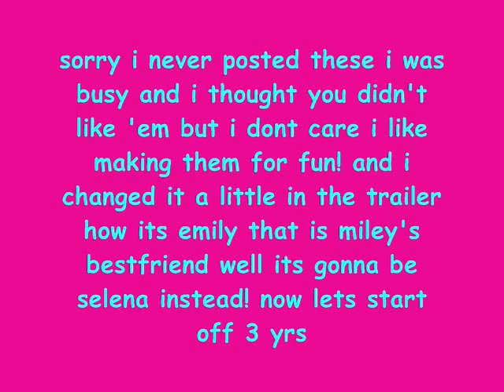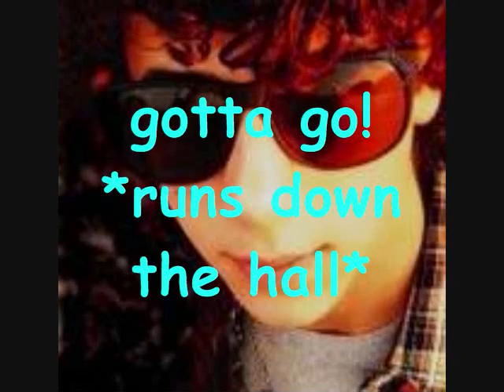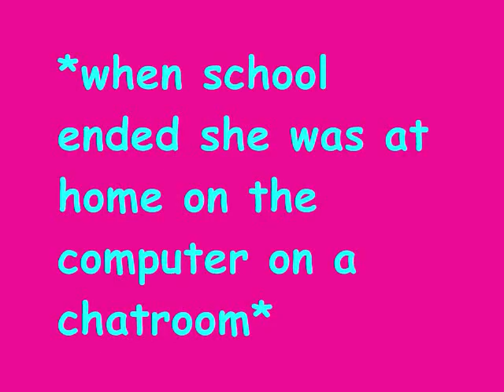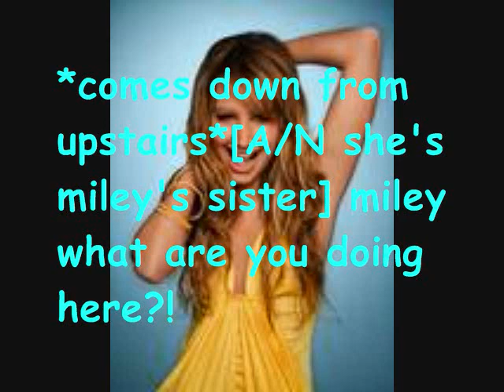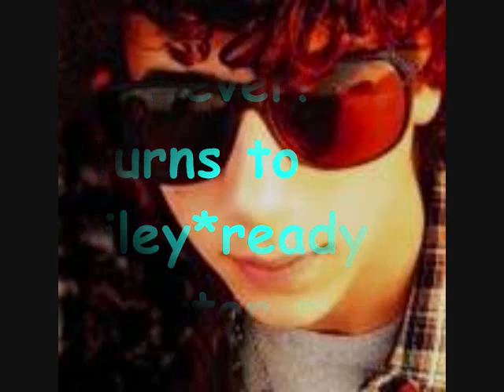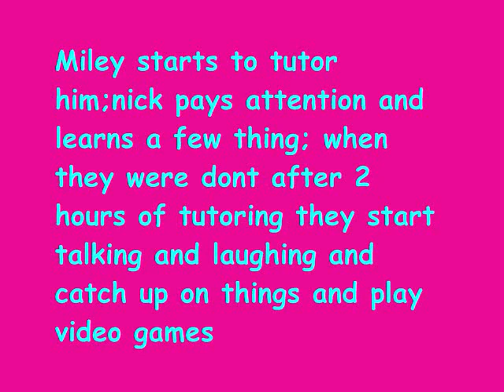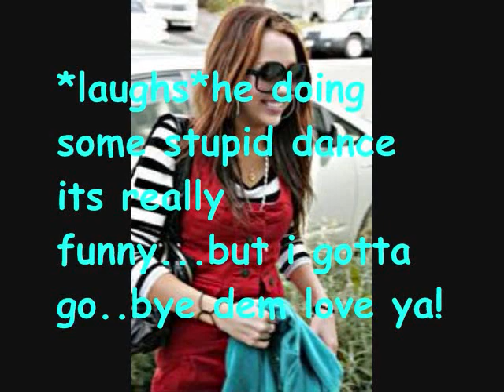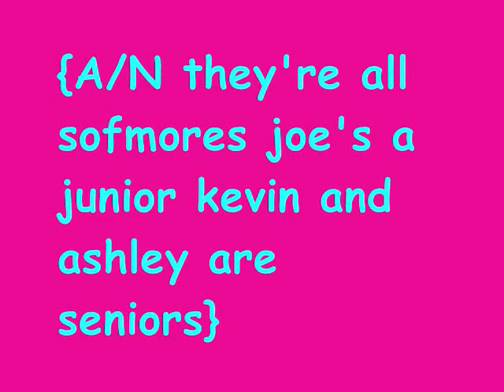A Complicated Love/Friendship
*read*
at 2:58 when "smilerzz123" says beach, "hangingoffdachain" was suppose to say "chocolate. beaches or mountins"right befor

okay so heres episode 1. comment and tell me what ya think!